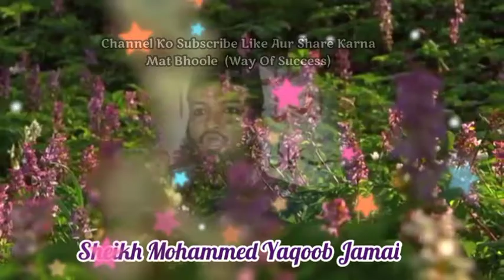Sheikh Mohammed Yaqoob Jamai WhatsApp Status